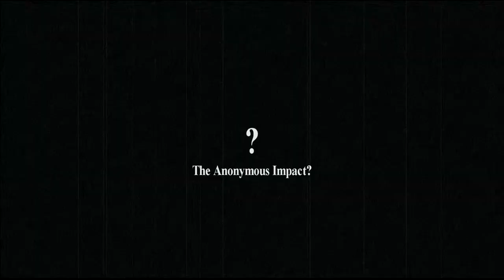devilkicksanji 2019 Rewind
New Year and a new rewind vid. Kinda slow to the uptake but it's finally here, and hopefully this year is as productive or moreso! Onwards into 2020!

Edited by: BektostheBlackBlade